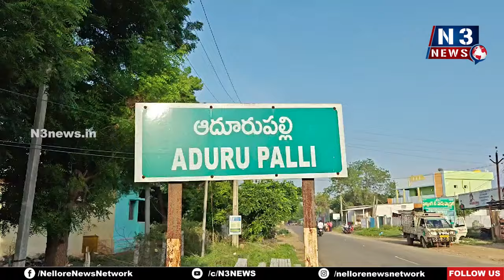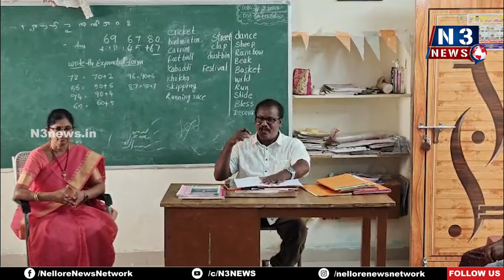ఎస్ఎంసీ చైర్మ‌న్‌గా గ‌ల్లా ప్ర‌సాద్‌ | Rapuru Lakshmi as Vice Chairman | Galla Prasad as Chairman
- వైస్ చైర్మ‌న్‌గా రాపూరు ల‌క్ష్మి
- ఆదురుపల్లిలో ప్ర‌శాంతంగా విద్యా కమిటీ చైర్మన్ ఎన్నికలు